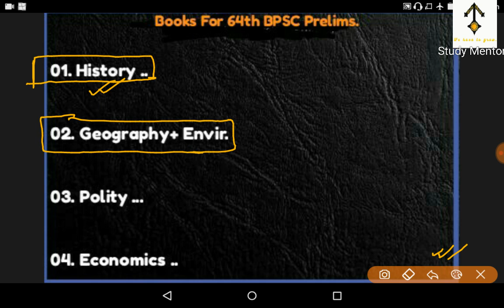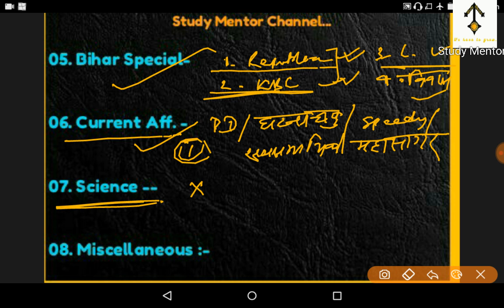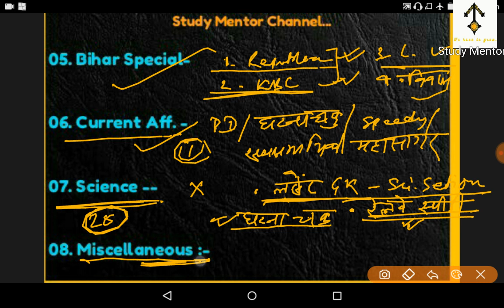Best Books For 64th BPSC Prelims Exam ...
Best optionals for 64th BPSC -- Coming Soon .

घटना चक्र पब्लिकेशन की ये किताबें BPSC व अन्य Exam के Point of View से अति उपयोगी हैं , आप सब चाहे तो इसे लेकर इसमें दिए गए पुरानी सभी PCS (BPSC, UPPSC व अन्य) और UPSC के Ques. की Practice कर सकते हैं,
ये किताबें आप अपने नजदीकी किताब शॉप से भी ले सकते हैं या फिर Amazon से भी , मैंने link provide कर दी है ताकि आपको Confusion न रहें, व आप online buy कर अपना समय भी बचा सकते हैं ..

Most Important books for 64th Prelims हिन्दी & English Medium  :-

BPSC Questions bhai of Youth Competition

01 . History book Drishti Publication

Yaa Fir ...

◆ .. Modern History book by - Spectrum Publication

02. History Question bank of Ghatna Chakra

03. Geography book Mahesh Barnwal

04. Geography Questions bank

05.  Polity - Lakshmikant

Yaa Fir.

06. Polity Parikshvani Publication

1. भारतीय राजव्यवस्था व शासन

2. आर्थिक व सामाजिक विकास

3. भारतीय इतिहास

4. सामान्य भूगोल

5. सामान्य विज्ञान

6. आर्थिकी data भारत व विश्व 2017

7. राज्य आधारित प्रश्न

घटना चक्र Subject wise Questions bank available now in English Medium also :-

01. History
02. Geography
03. General Science
04. Environment
05. Indian Polity

06. Bihar Samagra KBC Nano English Medium
07 . Mains Statistics book

1. भारतीय राजव्यवस्था व शासन

2. आर्थिक व सामाजिक विकास

3. भारतीय इतिहास

4. सामान्य भूगोल

5. सामान्य विज्ञान

6. आर्थिकी data भारत व विश्व 2017

7. राज्य आधारित प्रश्न